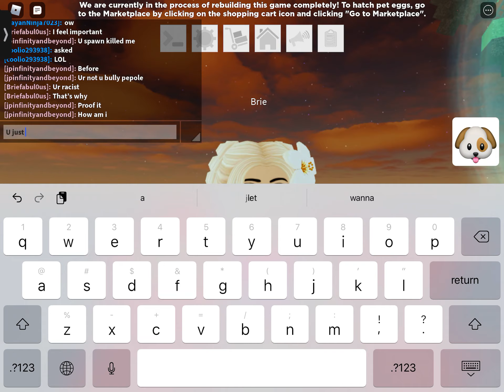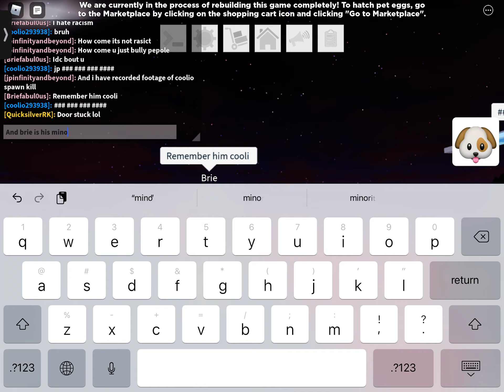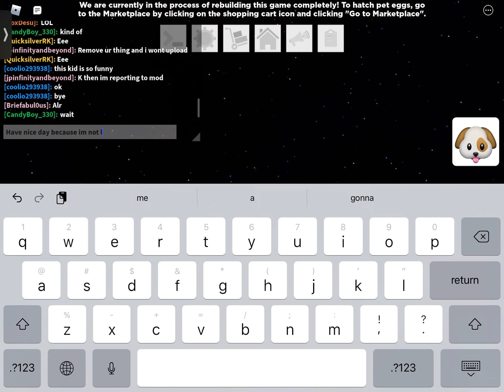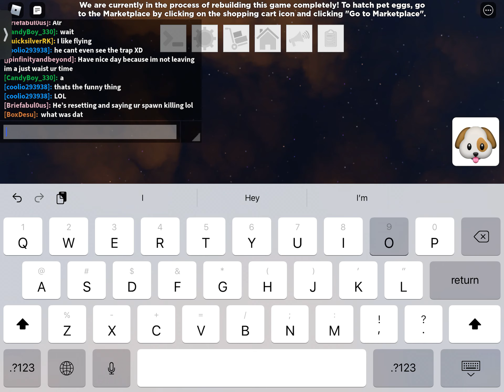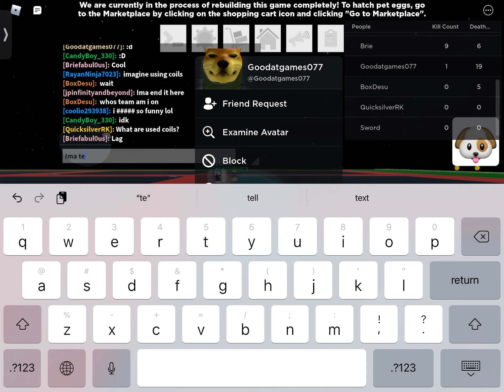Coolio is back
Try and report him